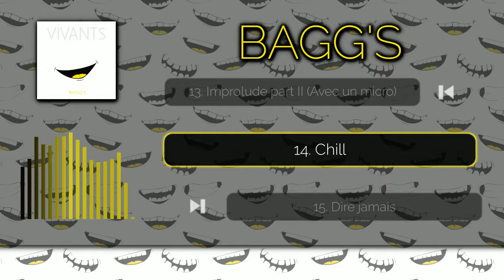Bagg's - Vivants - 14 - Chill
Si tu veux me voir en live dans ton bar / salle de spectacle / salon... contacte-moi :

L'album "Vivants" est disponible à l'écoute et téléchargeable à prix libre (et en bien meilleure qualité) sur baggs.bandcamp.com

Pour obtenir une version physique, contacte-moi en privé sur l'un de mes réseaux.

Merci de ton écoute, tu peux également lâcher un pouce en l'air ou un partage. Ça ne te prendra qu'un instant et ça peut m'aider beaucoup.

- Keakr : Bagg's